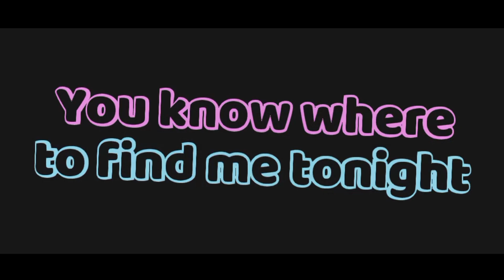Sira na ba?/diy